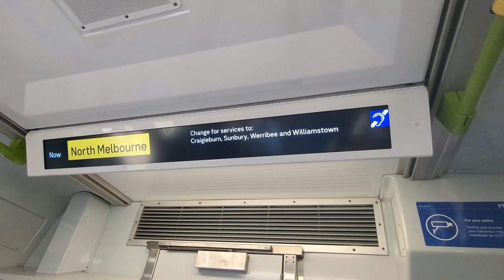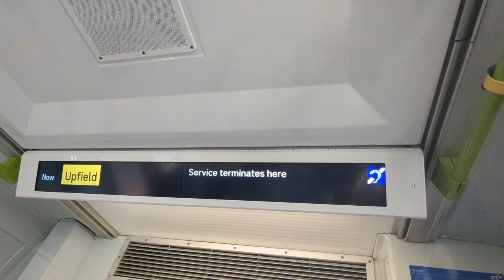Upfield Service Metro Announcements (Comeng Stage 3)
I am a train enthusiast located in Victoria, Australia and just want to share some of my journeys with YouTube.

Upfield Stops All Service Metro Announcements (Comeng Stage 3). Hope you enjoy the video!